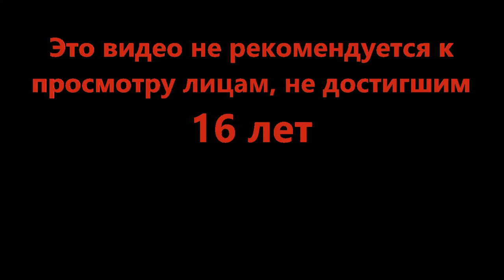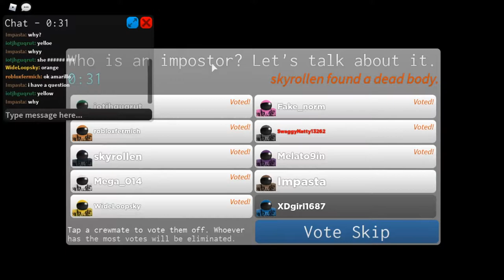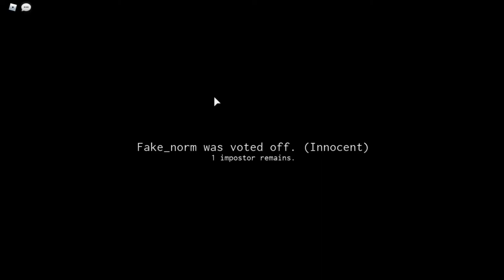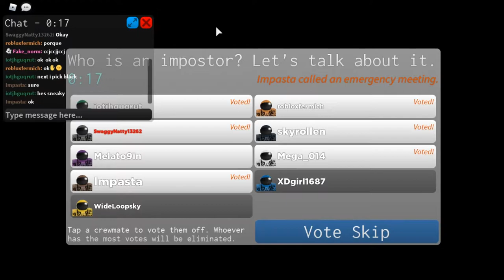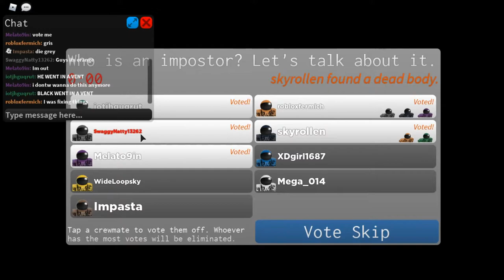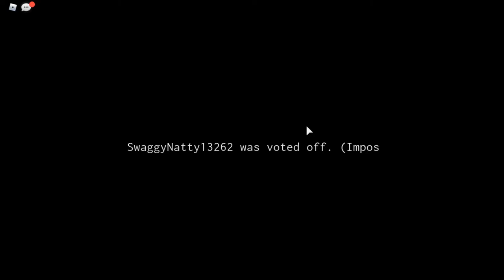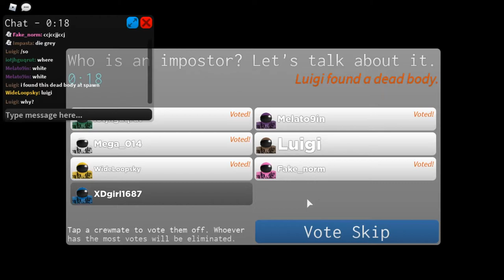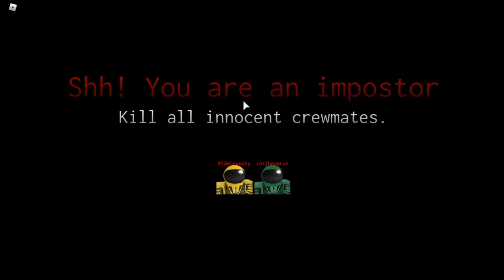Убить всех людей - Impostor [Beta] (Roblox)